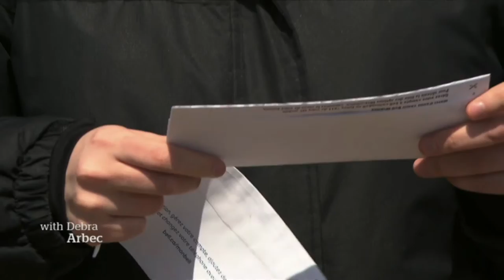CBC Mtl 0430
Kristy-Lyn Kemp explains why she wants to return to the hard-hit Résidence Herron as a residents' companion even though the regional health authority is insisting that their only role for her is as a nurse.